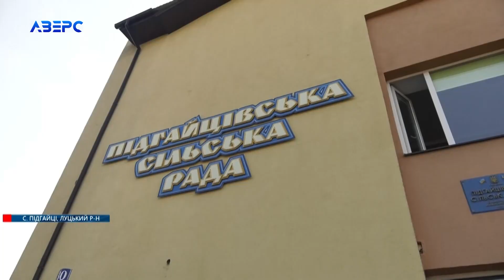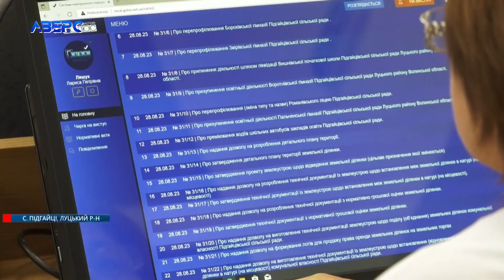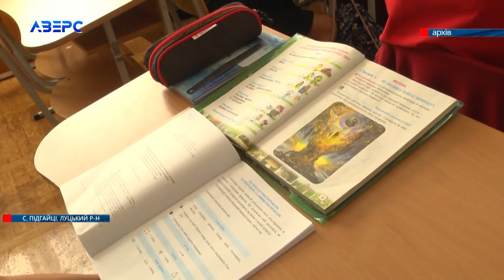«Зробимо вам дітей, тільки не закривайте»: за які школи сперечались на сесії Підгайцівської сільради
Призупинити діяльність Воротнівської гімназії та перепрофілювати Звірівську гімназію – ці питання викликали найбільше обурення батьків учнів на сесії Підгайцівської сільради. Йшлося і про припинення роботи Вишнівської школи та призупинення освітньої діяльності гімназії у селі Пальче. У чому справа та, роботу якого навчального закладу громади батькам і дирекції все ж вдалось відстояти – у сюжеті Віри Шевчук.